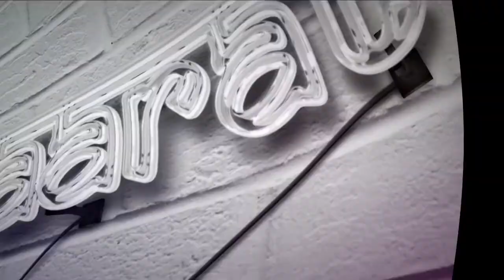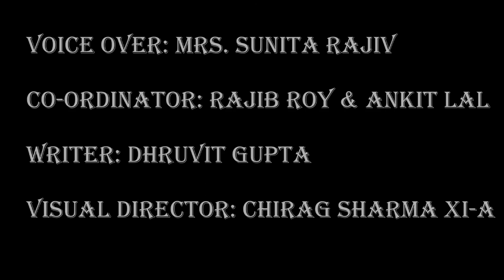Bharat_Se_Bhaarat_Tak Ahlcon International School |Annual Exhibition 2019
Ahlcon International School’s Annual Exhibition 2019-20’s Trailer.
Theme- Bharat se Bhaarat tak
Visuals By- Mr. Chirag Sharma Xi-A
Voice Over (Script) By -  Mr. Dhruvit Gupta
Voice Over (Voice) By- Mrs. Sunita Rajeev Ma’am(HM Middle Wing)
Teacher Coordinators- Mr. Rajib Roy , Mr. Ankit Lal